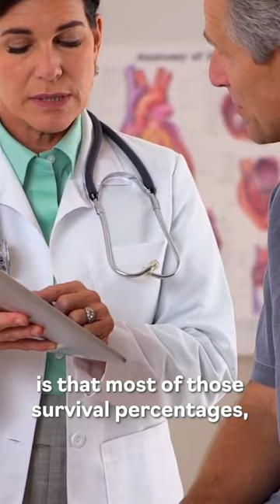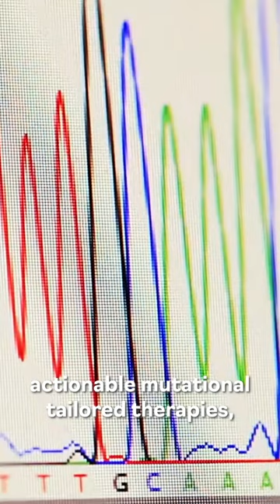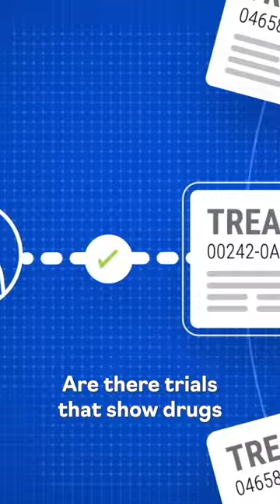Mutations Matter - short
When it comes to finding the best treatments for cancer, checking for mutations matter, and that is where Next-Generation Sequencing (NGS) comes into play. At xCures we empower patients and oncologists in their search for therapies that target specific mutations.

xCures - Where Technology Meets Oncology